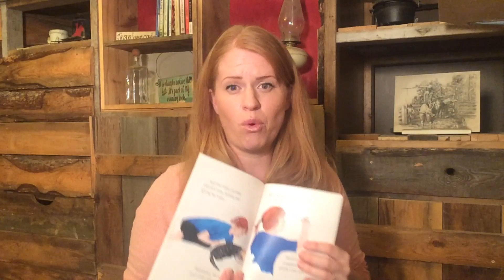Extraordinary You: The Life You're Meant to Live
"Young Shani asks some very important questions. Questions that are truly life altering for anyone of any age. You are so very important to God and are meant to live an extraordinary life--a God-inspired life that is anything but ordinary."

If you're a parent who loves Jesus, then you've probably had the terrifying thought, "What if my kids don't end up following Him wholeheartedly?"

Despite your best efforts, all your prayers and possibly even pleadings to God, this fear inches too close to home.

The world has a pull and the wily destroyer desires to wreck havoc.

You may look around and see families who seem to have it all together and kids who are saints.

Or you feel so overwhelmed with all of life that just.needs.to.get.done (you know, the endless laundry, sweeping and putting toys back in the box) that it feels impossibly hard to focus on teaching and continually directing a young one's heart in the direction of life and hope in Jesus.

But I've found a truth that is slowly sinking into my heart, even now, years past my childhood. It is a truth that I desire so deeply for my children to know and live out.

But YOU also can find and experience this truth and live it out, right alongside the little ones put in your care.

Imagine if...

...You realized just how important you are to God.

...You understood the good plans God has for you (even the angels are talking about it!)

...You lived a full life knowing you don't have to be perfect all on your own.

...You found value in the meaning of your name and allowed it to inspire and help you fulfill your destiny

...You found the freedom to fly through your faith that connected you to His powerful grace.

...And now imagine if your children knew these truths...
Several years ago I was inspired to put this message into a format for children. Imagine how lives could be completely altered in knowing these truths!

And the minds of children are so eager to read, learn and please our Father, aren't they? The earlier anyone can know the extraordinary power (that raised Jesus from the dead!) that resides in them through the Holy Spirit... man, the impact that would have.
Here are a couple reasons why teaching your children about the grace of God should be a top priority:

1. Faith is our "connection" to God. When we are connected to Him, His grace helps us in everything we do.

2. No matter where they find themselves in this life, they will be able to rely on the grace of God to help them be extraordinary, just like Daniel did when he found himself a captive in a new land.

No matter what happens in our nation, we need our children to be prepared to shine ever brighter in a darkening world.

I read this book and it inspires me. And even if my children don't read it every night before bed, I know that I can teach them these principles every day of their lives, especially if I keep it close to my own heart.

Would you like to know why Extraordinary You can be one tool to help transform your life and the lives of your children? I hope that after reading this book you'll...

1. No longer feel inadequate. But will understand and utilize the extraordinary grace of God

2. Have the ability to explain to your children what it means to live for Jesus. And as they understand, they will share and begin to live it out!

3. Be able to explain what your name means and why that is important to know.

4. Finally realize who's you are and why YOU are extraordinary.